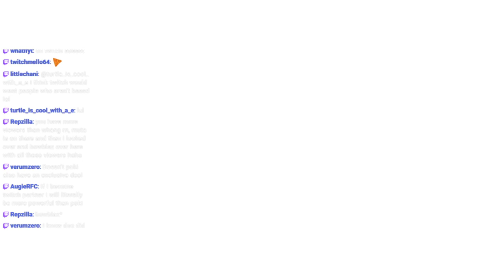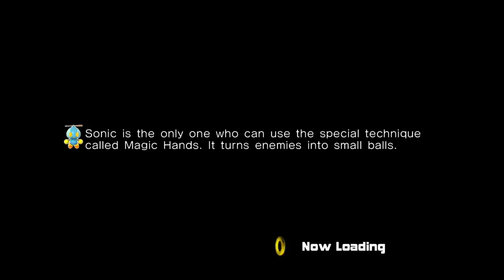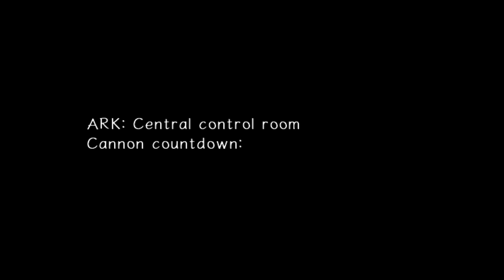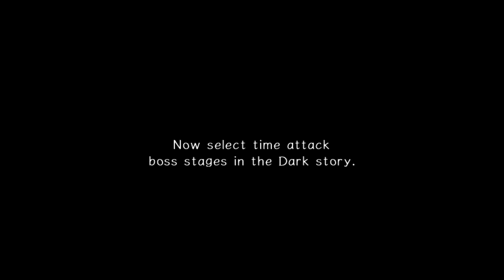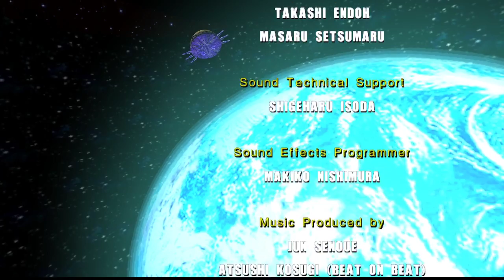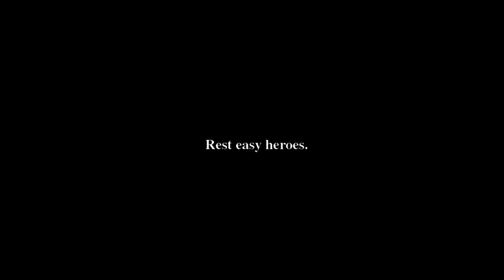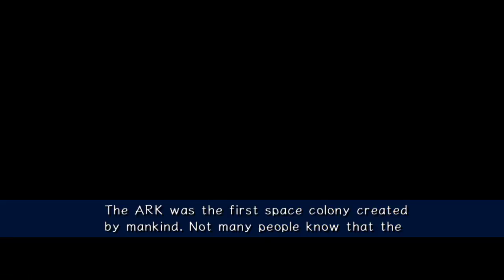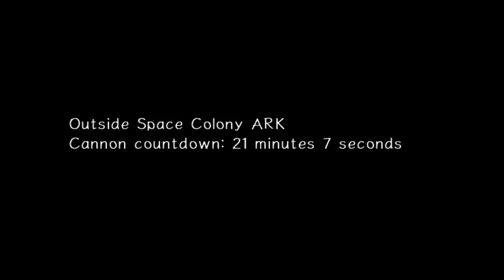fall guys then sonic (September 5th 2020)